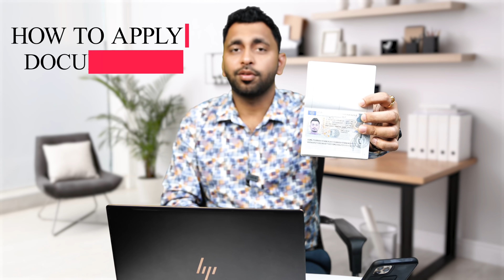Malta Work Permit 2022 || Latest Work Permit Malta Success Story || Security and other Jobs in Malta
Free work permit of Malta. Website links are given below to search for a job in Malta for free. Watch the video till the end so you can get all the details on how to do and what to do during all the process of Malta Residency or work permits or can search for a suitable job for you in the entire country and then can apply for a work permit. You also can submit your cv/resume on the website mentioned below to find a job and can search for a job for you with your own references. For any kind of further information or assistance kindly feel free to contact me on the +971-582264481,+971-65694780, Immigration and residency or visa options of Canada and other countries will be published on the same channel if you like this video hit the like button and share as much as you can, Subscribe to this channel.

Click on the given Links below to find jobs suitable for your profession: